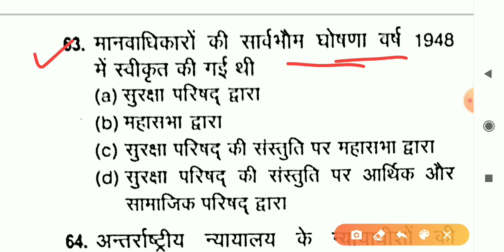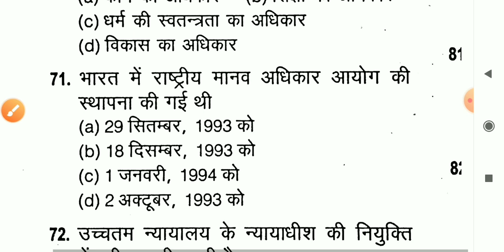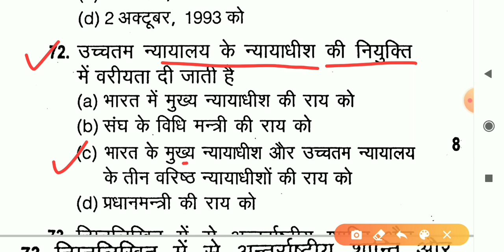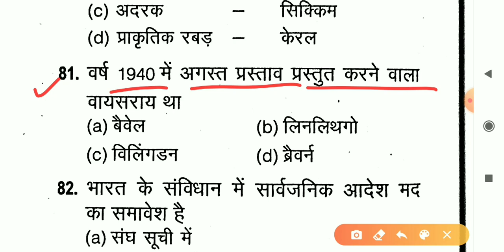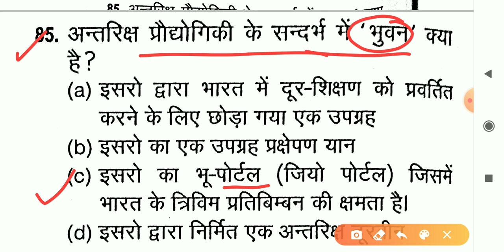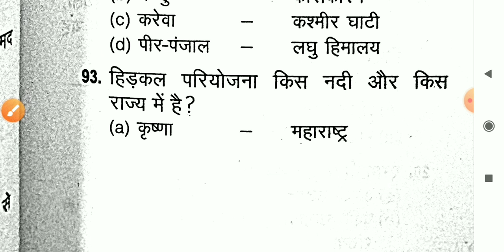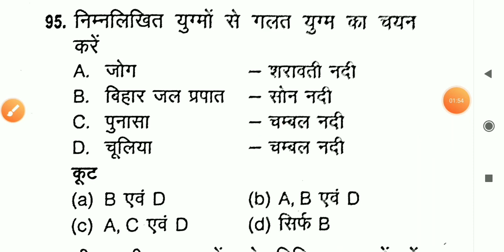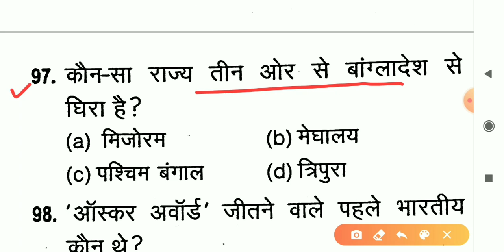खंड शिक्षा अधिकारी UPPSC BEO Practice Set (टॉप-50 प्रश्नोत्तर) Khand Shiksha Adhikari BEO GK